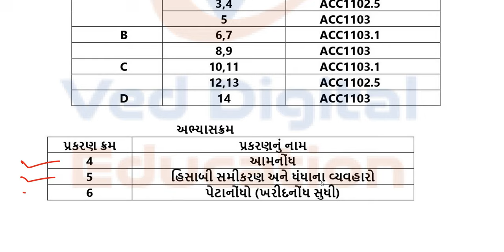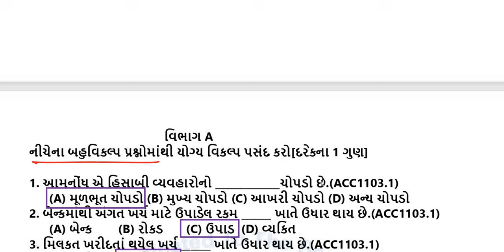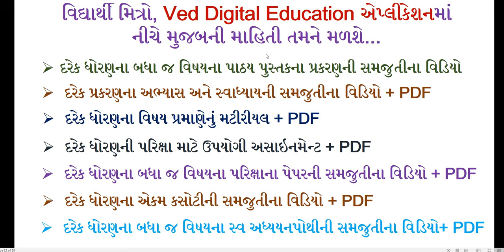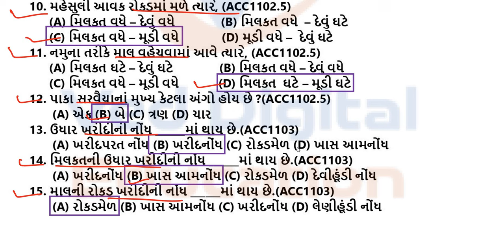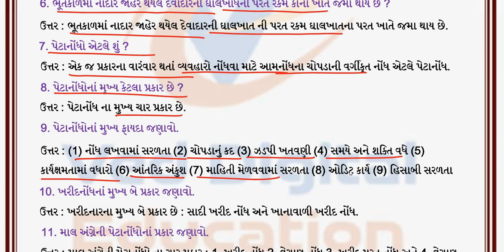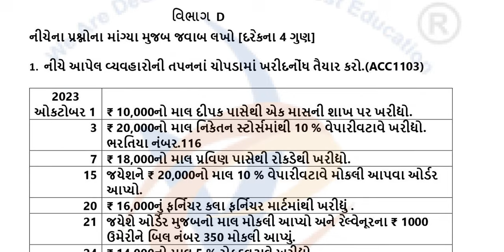std 11 account ekam kasoti solution 2024 august, dhoran 11 account ekam kasoti paper august 2024,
std 11 account ekam kasoti solution 2024 august,
dhoran 11 account ekam kasoti paper august 2024,

EDUCATION
Hi

std 11account ekam kasoti 8 august 2024
std 11 account ekam kasoti solution 2024 gujarati medium
ekam kasoti std 11 account 2024
ekam kasoti std 11 acc 2024
ekam kasoti dhoran 11 account